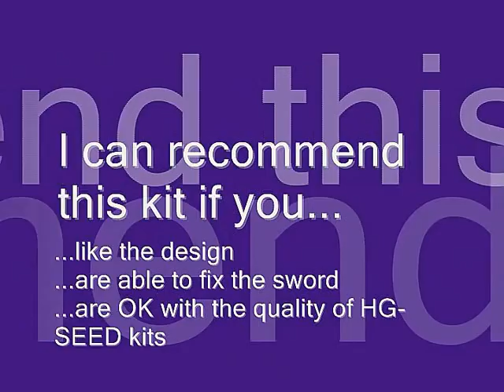Gunpla Review: HG Cgue D.E.E.P. Arms 2/2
Here's the second part of the review. I'm discussing my solution of the sword-problem and give tips what you can do to fix it. Other than that this video gives an insight of the kits articulation and accessories.
The last part consists of different poses of the kit.